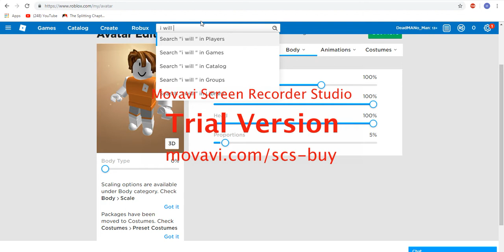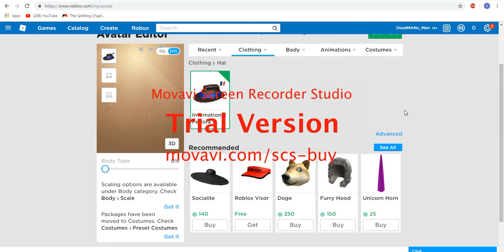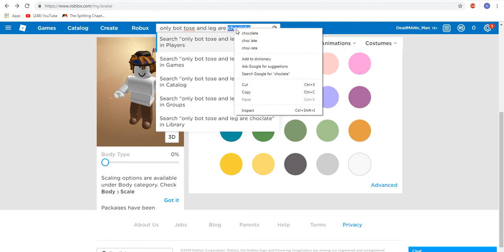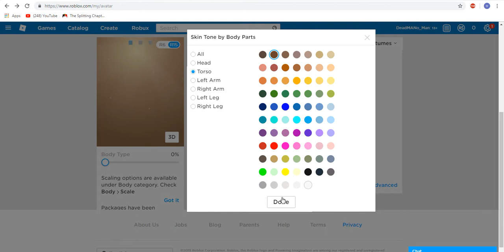Roblox How to look like a cowboy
how to look like a cowboy
cam that i use: